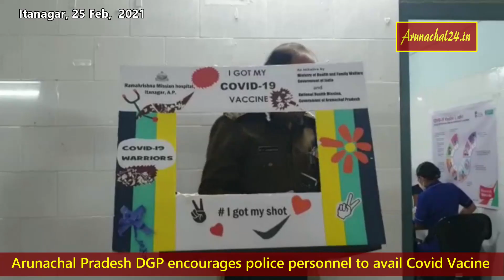Arunachal Pradesh DGP R P Upadhyaya encourages police personnel to avail Covid Vaccine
Arunachal Pradesh DGP R P Upadhyaya and Capital SP Jimmey Cheram today get covid-19 vaccine. DGP encouraged police personnel to avail CovidVaccine